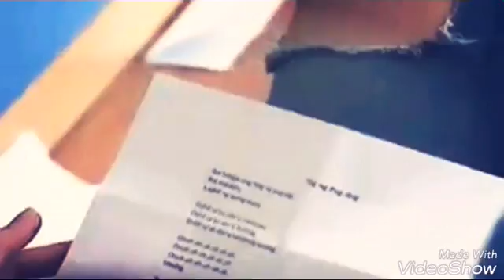YOU-MAYWARD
Kung may LizQuen mayroon namang Mayward kaya ito ang next video for Mayward.